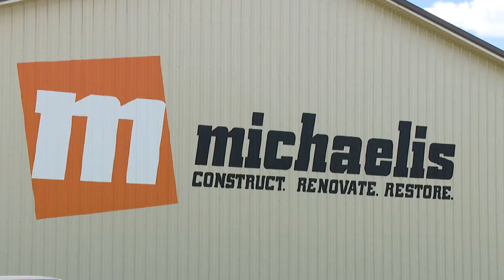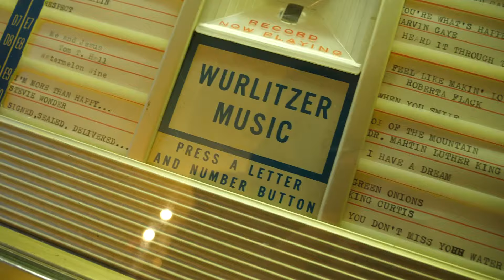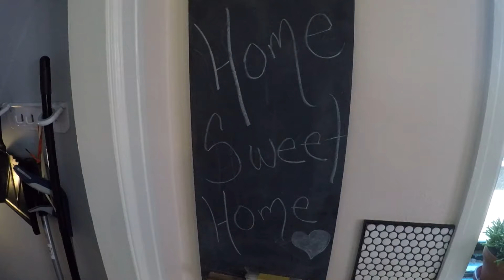Up in Smoke: A Butler Tarkington Home Restoration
In May 2020, during the height of the pandemic, the Mills' Butler-Tarkington home caught fire. The Mills, along with the project manager, recount how Michaelis Corporation's excellent customer service and experience guided them through a difficult time and returned their home to better than new.